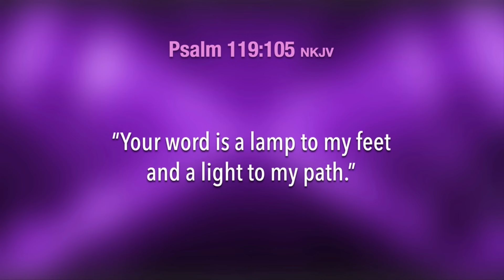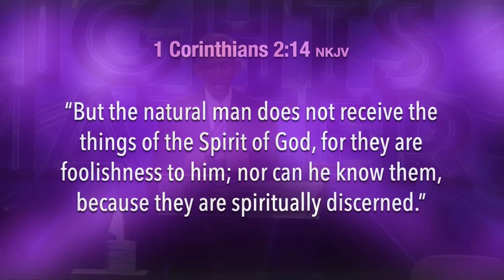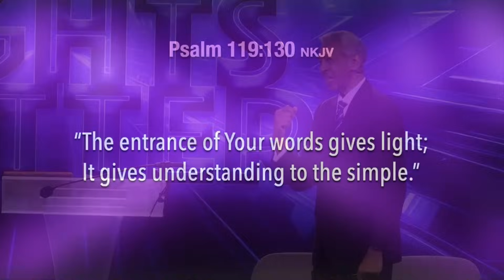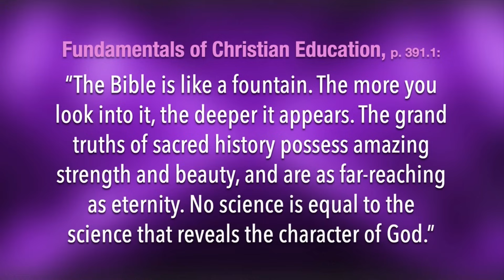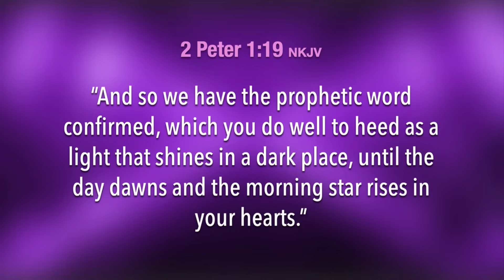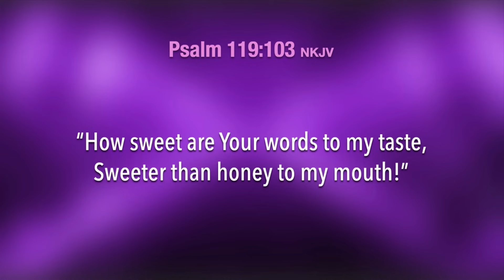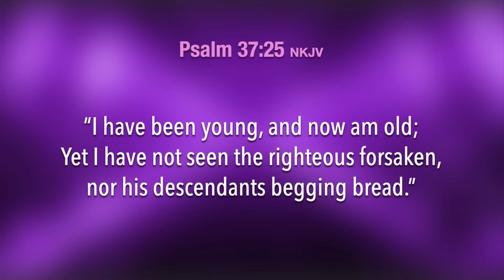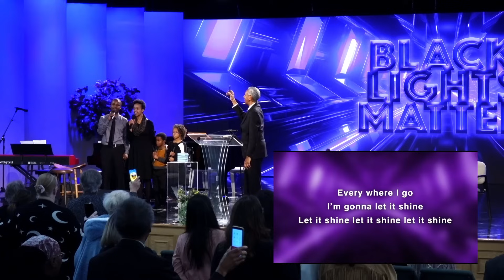20240210 | Black Lights Matter | Pastor John Lomacang